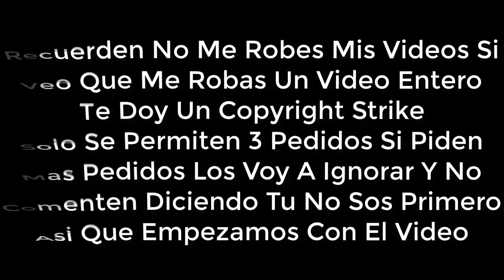[FALSO] Mario Kart Tour hackea a Tooncast (Latinoamerica, 2022)